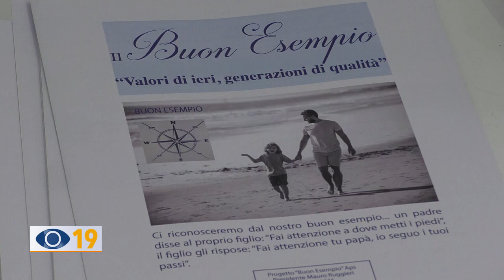Pinoli lancia evento dedicato al "Buon Esempio"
Si è svolta a Pesaro la presentazione di un progetto dal titolo "Buon esempio, valore di ieri, generazioni di qualità", un incontro che vuol essere un invito per recuperare i valori e il senso civico che spesso gli adulti hanno smarrito.